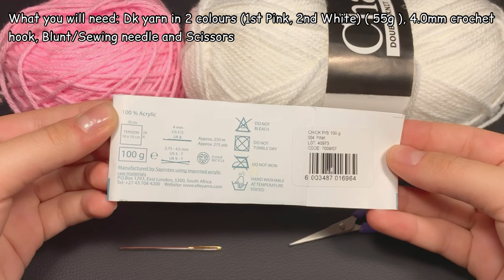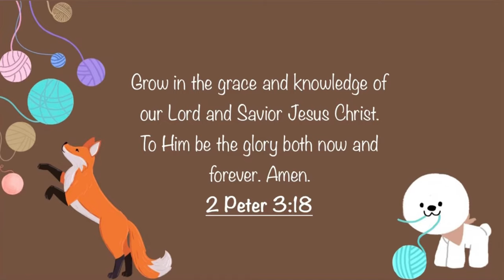Crochet Dog Bucket Hat | Large | Full tutorial | Crochet It